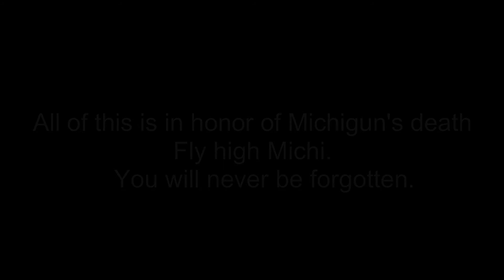Geometry Dash - All of Michigun's "Temple" Levels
Another tribute to the legendary player, Michigun.
This only took me 2 days to beat all of them and I'll give a short brief description of all of them compared to the long description I do for other levels.

Water Temple: For sure the easiest one. Like all the other temple levels its confusing but it is extremely flukable and only has like one or two parts that are hard.

Fire Temple: Extremely annoying to play. I died like 4 times to 86 and once to 92. It is pretty unbalanced I must say there are a few parts that are harder than the rest.

Shadow Temple: The worst one and maybe the hardest one. I don't like this level specifically because it has memory and I suck so badly at memory. There is two blind triples that have absolutely no indicators at all and almost feel like rng. Luckily I fluked this from 62 but if I died any further I feel like I would've lost my mind.

Lava Temple: Probably the best one. The gameplay is super satisfying to do, the song is good, and it is extremely flukable. The only thing is that it is very learny since there is some memory to the level and some timings.

Forest Temple: Ah yes, my former, former, former ok old hardest demon. This level is annoying to do from 0 but it's actually kinda fun to learn and that can motivate you to beat the level. I died to the ship with the closing spikes a lot and died to the final ball once. Probably the hardest temple level if its not shadow.

Desert Temple:  Second hardest one. Its not bad to learn or really play from 0 a few inconsistent parts are the ball at 50 and the dual at 70. Otherwise, it is not a bad temple level and I kinda enjoyed playing it.

Setup:

Mouse: Logitech G502 Lightspeed Wireless
Keyboard: Razer Huntsman Elite RGB Keyboard
Monitor: Alienware 27” LED 240hz refresh rate (AW2720HF)
PC: Cyberpower AMD Ryzen 3 2300x Quad-Core processor 3.50Ghz 64-bit operating system, x64 based processor PC
Headset: Alienware Wireless Gaming Set AW988
Mousepad: Razer Firefly
Desk: E-Win 2.0 Edition RGB Gaming Desk